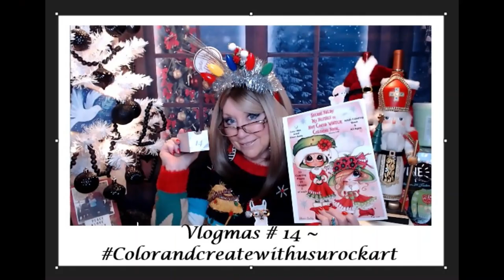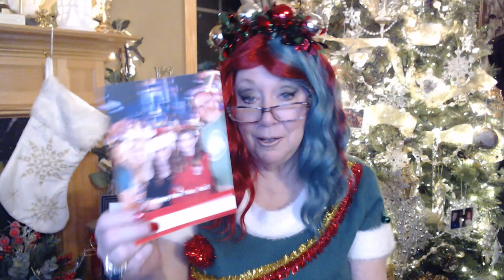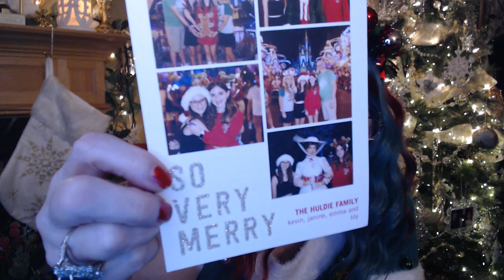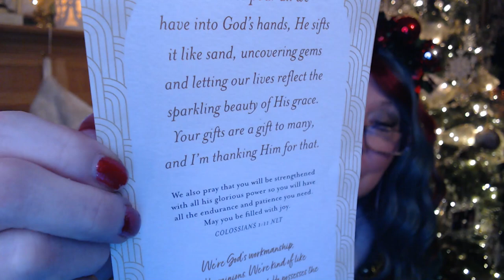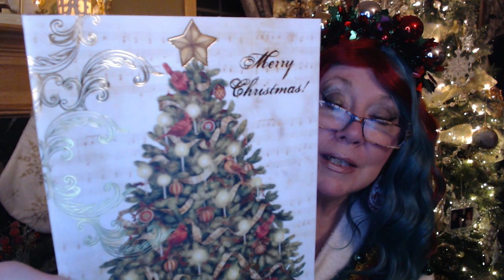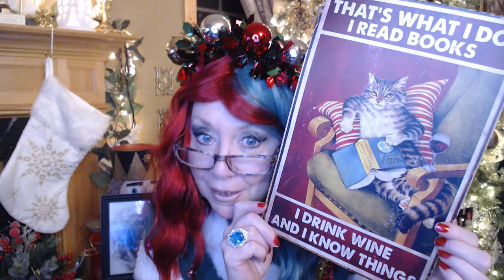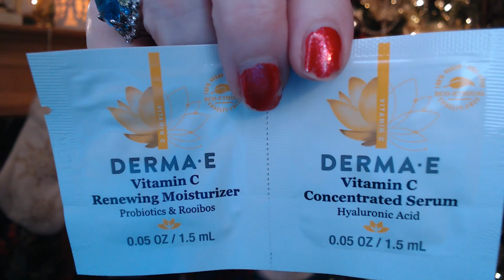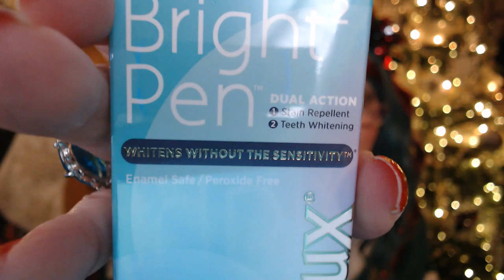Vlogmas 16 Walmart Beauty Box vlogmas2023 walmartbeauty @janinehuldie2483 @just_Janet#friendmail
PLEASE CONSIDER SENDING ME YOUR PICTURE, I CAN INCLUDE YOU NAME/CHANNEL NAME IF YOU WOULD LIKE, OR NOT, BUT I THINK IT WOUKLD BE A FUN WAY TO GET TO SEE EVERYONE!! ***SO EXCITED I DID GET A FEW PIX TO USE, HOPEFULLY I'LL GET MORE, OTHERWISE THERE WILL BE A LOT OF ME, AND NO ONE WANTS TO SEE THAT!!

And big thanks to JUST JANET for the "Because Work" Wine Glass, the beautiful Christmas Card, the Cute Tin Sign!!!

  still have a nice selection

CrftyCreationsbyNess
Creative Concepts by Vanessa
Madison, Wisconsin

XOXOXO
Nancy